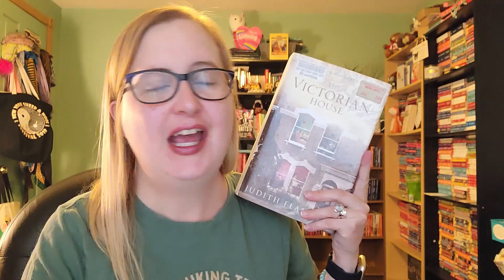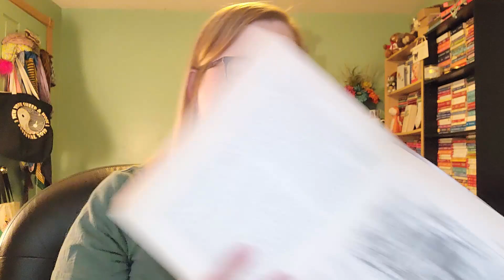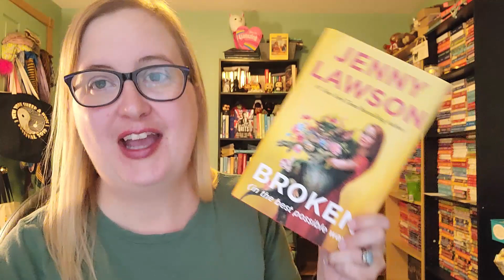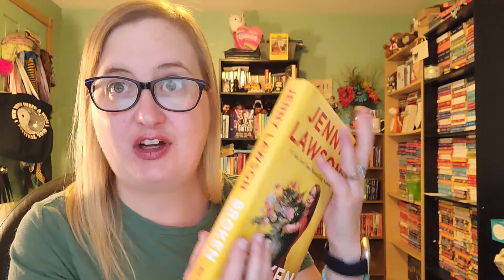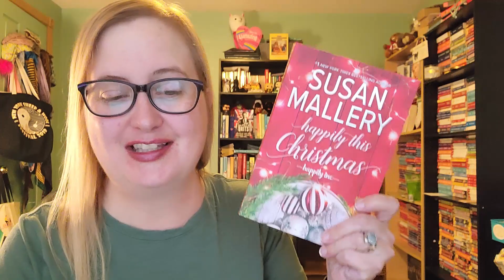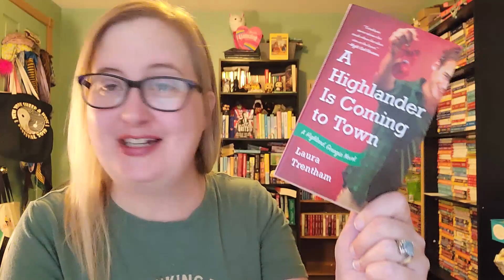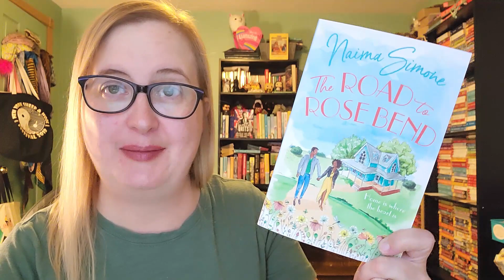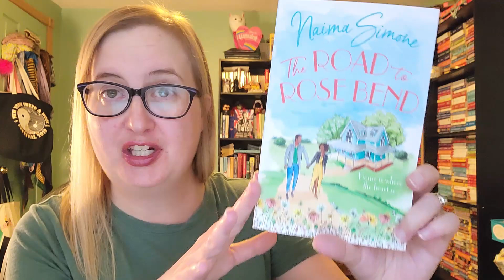November 2021 TBR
Books:
Nonfiction November
The Victorian House by Judith Flanders
Murdered Midas by Charlotte Gray
Broken by Jenny Lawson
Damnation Island by Stacy Horn
Talking to Canadians by Rick Mercer

Netgalley Audio
Find Me in the Dark by Dea Poirier
Love, Chai and Other Four-Letter Words by Annika Sharma
Our Little Secret by Kiersten Modglin
Key Change by Heidi Hutchinson
One For the Books by Jenn Mckinlay

Netgalley Jar Picks
The Christmas Escape by Sarah Morgan
Murder at an Irish Christmas by Carlene O’Connor
The Widow’s Christmas Surprise by Jenna Jaxon
One Winter’s Night by Kiley Dunbar
Happily This Christmas by Susan Mallery
Christmas Kisses with My Cowboy by Diana Palmer, Marina Adair & Kate Pearce
A Highlander is Coming to Town by Laura Trentham

TBR Randomizer
Cross the Line by Julie Johnson
Last Chance Books by Kelsey Rodkey
Tied Up with Love by Holly Martin
The Hotel at Honeymoon Station by Tilly Tennant
The Road to Rose Bend by Naima Simone
The Me I Used to Be by Jennifer Ryan

Harlequin eBook Randomizer
Alaskan Christmas Redemption by Belle Calhoun
Tudor Christmas Tidings by Blythe Gifford, Jenni Fletcher & Amanda McCabe
Close Range Christmas by Nicole Helm
Mountain Mistletoe Christmas by Patricia Johns
Christmas Reunion in Paris by Liz Fielding

Series Picks
Carrot Cake Murder by Joanne Fluke
Cold Case Takedown by Jessica R. Patch
Colton’s Dangerous Liaison by Regan Black
Beard with Me by Penny Reid
A Rogue of One’s Own by Evie Dunmore

Book Club/ARC Team/Podcast
Stay Hidden by Julie Anne Lindsey
Beating the Wrap by Julie Anne Lindsey
Her Christmas Future by Tara Taylor Quinn

Kindle Unlimited
Falling for Your Best Friend by Emma St. Clair
Finding Hope at Lighthouse Cove by Jessica Redland
The Sweet Shop of Second Chances by Hannah Lynn

Baby-Sitters Club
Dawn's Big Move by Ann M. Martin
Jessi and the Bad Babysitter by Ann M. Martin
Claudia and the Mystery at the Museum by Ann M. Martin
Get Well Soon, Mallory! by Ann M. Martin